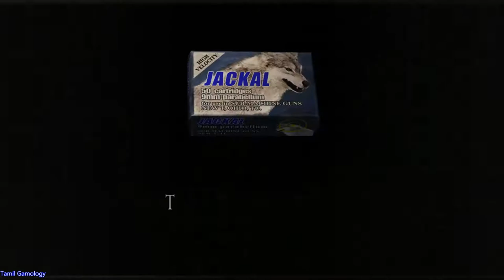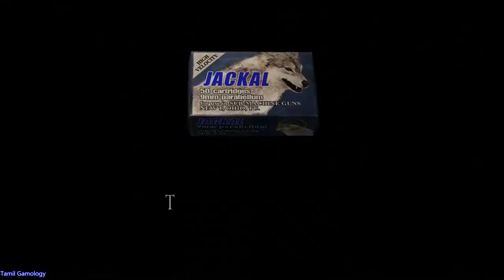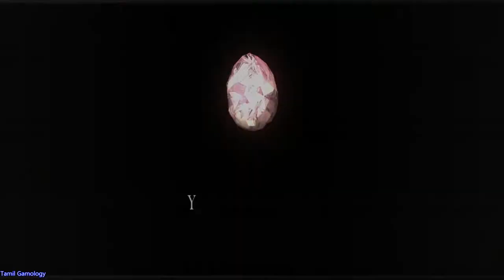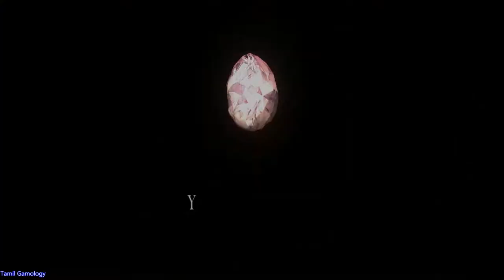Resident evil 4 pc gameplay part 3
re series
action adventure horror
best game ever
zombiology
Tamil Gamology